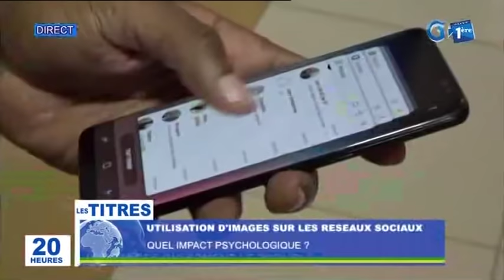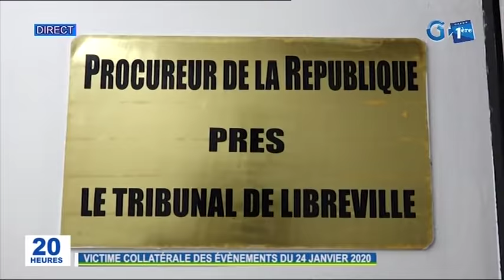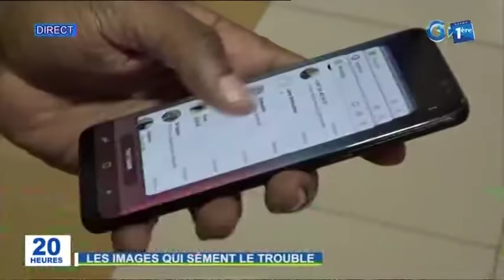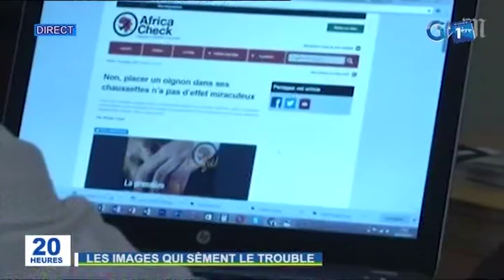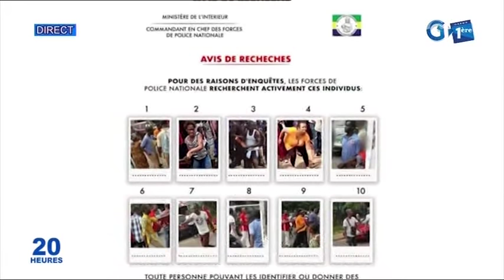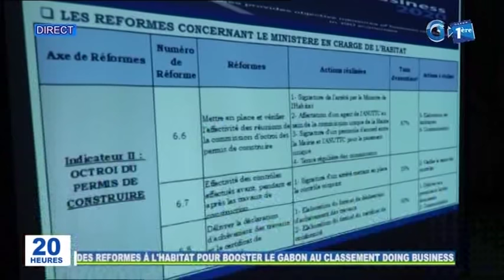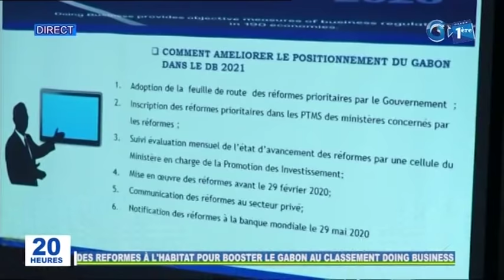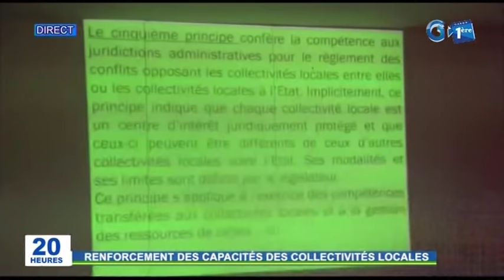Journal télévisé de 20h de Gabon 1ère du 29 janvier 2020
La principale édition d’information de la télévision publique gabonaise du 29 janvier 2020. Edition présentée par Tatiana Minko.